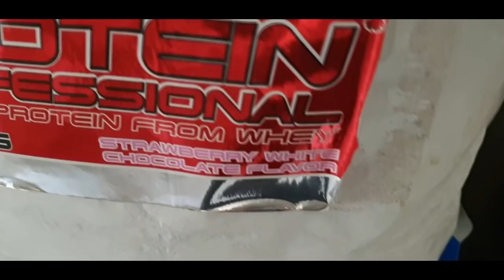#315 | Y LA PIERNA, ¿PA CUÁNDO? / RECORD EN SENTADILLA CON CASI 160KG / UDEMD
Con este vídeo, cerramos la muestra de todo mi entrenamiento completo de esta preparación de 12 semanas de volumen. ¡Hemos cumplido! Ahora, ¡a seguir mutando!